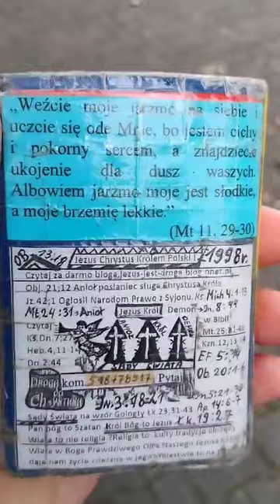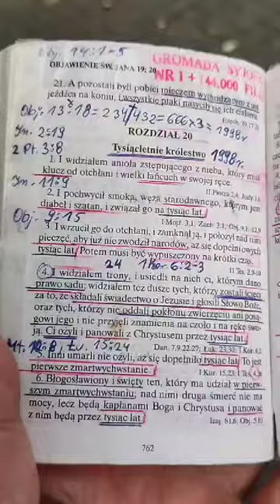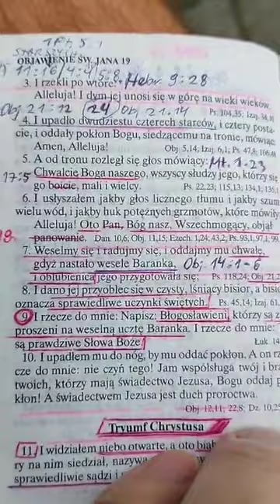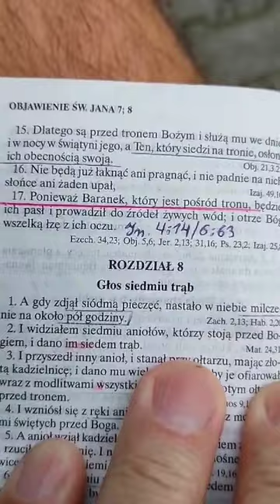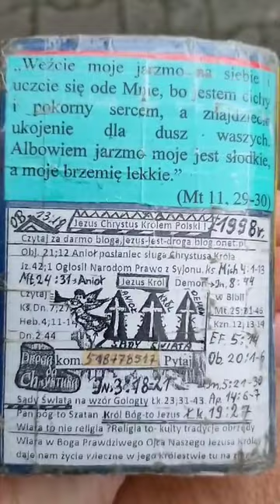Gdzie jest teraz Szatan ,ten co kusił Ewę w raju ?